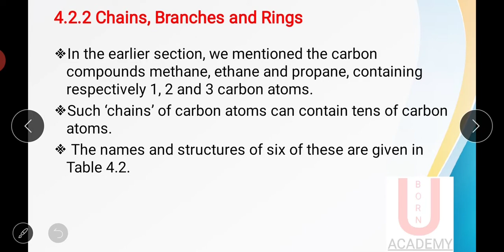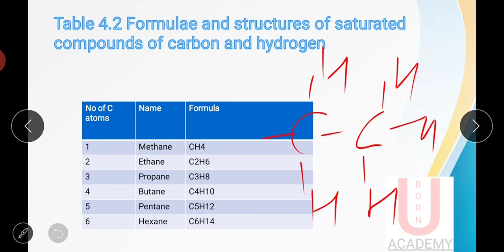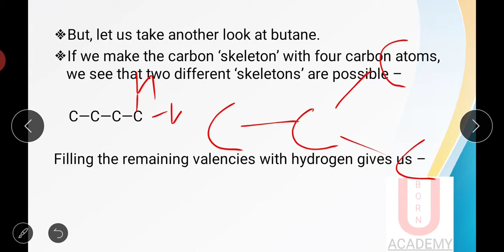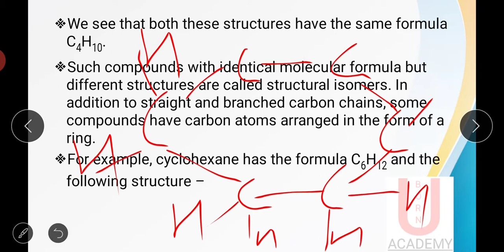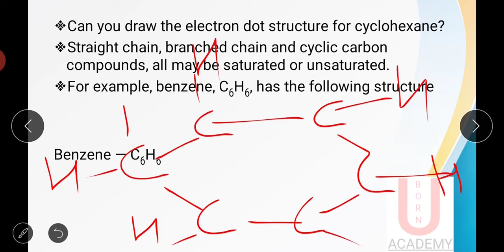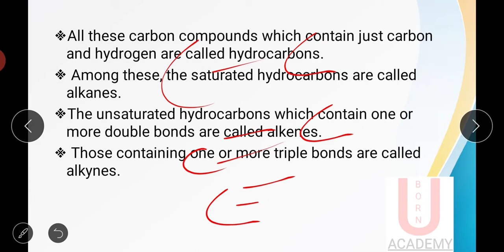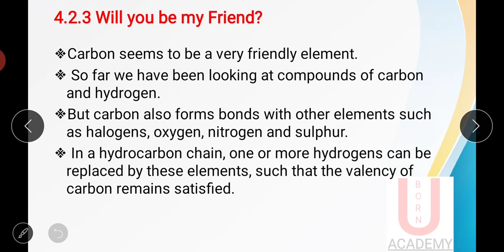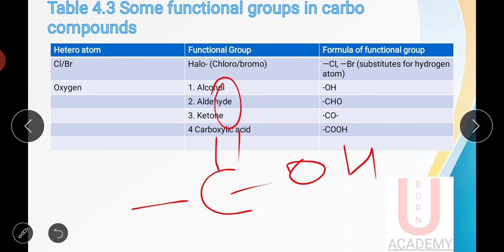कक्षा 10 Science Chapter 4 Part -7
# कार्बन और उसके यौगिक
# NCERT कक्षा 10 Science Chapter 4

इससे पहले सभी वीडियो कक्षा 10 के chapter 1 और chapter 2 और chapter 3  के लिंक नीचे दिए गए हैं।

Class 10: Carbon And Its Compound